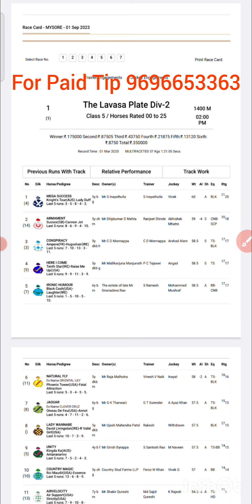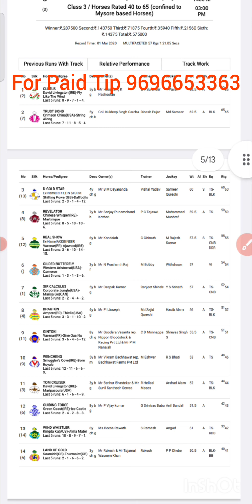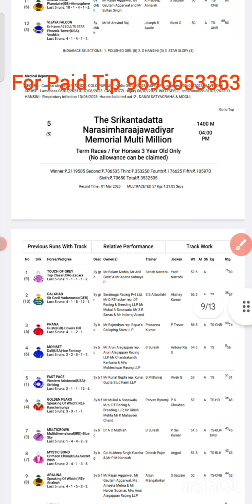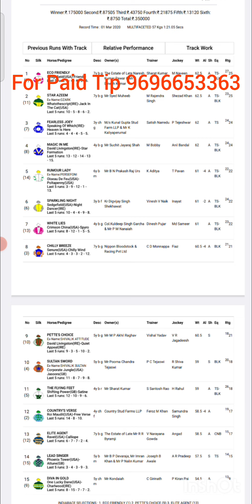Mysore race tips/ 01 September 2023 / Mysore race / Mysore horse race tips /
mysore races
mysore races
indian race tip only pro
01st September 2023
mysore horse race today
mysore race tip only pro
india race tip only pro